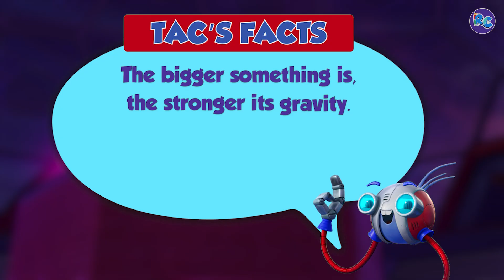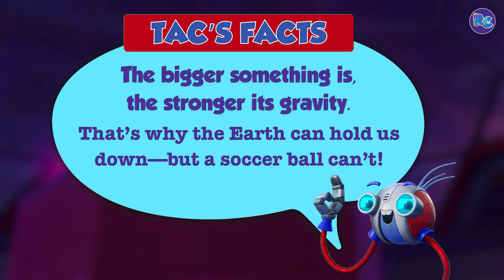👮Meeting Sergeant Swift👮| 🚀Rocket Club TV🚀 | 🛰️ Kids STEM Educational Cartoons🛰️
Sergeant Swift is here to teach Rocket Club all about gravity—space style! 🪐💪 Get ready for flips, floats, and a whole lot of learning at the Gravitron Training Center!

🚀 Welcome to Rocket Club!
 Join six best friends on a high-flying mission of teamwork, creativity, and fun!

…Packed with adventure, humor, problem-solving, and a helpful robot named TAC, this animated series sparks curiosity and celebrates the power of working together. Whether it’s launching into space or navigating friendships, Rocket Club is where the journey begins.

📺 Where to Watch:
Knowledge Kids (Canada)
ABC iview (Australia)
Apple TV+ (UK)